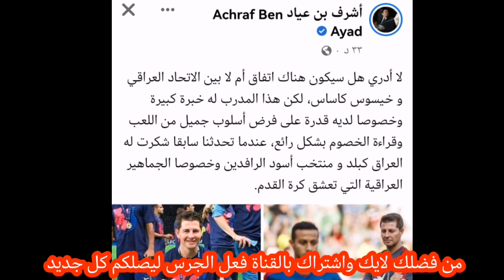المنتخب العراقي يواجه فنزويلا في بغداد او البصرة🔥فلسفة مدرب المنتخب العراقي خيسوس🔥 هدف مهند جعاز⚽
A._nos7
الفيديوهات السابقة🔥